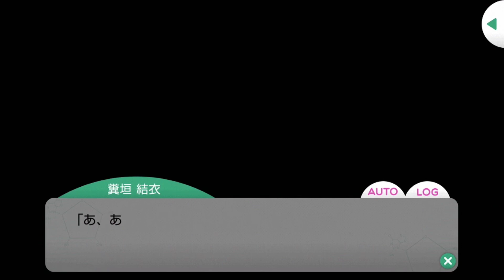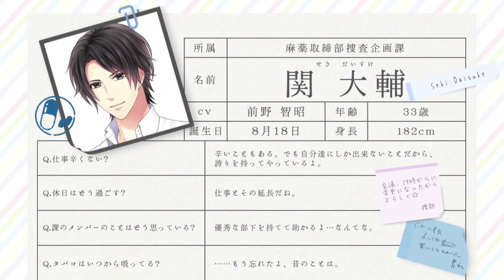【乙女ゲーム実況】珍しく機嫌悪い関さんに加勢する勇気がスゴイ！…で、誰なの？【スタンドマイヒーローズ -スタマイ-（無料スマホアプリ）】[マトリ:関大輔本編ストーリー] #008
【略歴】
2019年1月開始以来いろいろとありましたが、

祝！アニメ化☆
マトリ：青山樹（CV.杉田智和さん）
マトリ：由井孝太郎（CV.花江夏樹さん）
マトリ：関大輔（CV.前野智昭さん）
マトリ：夏目春（CV.梶裕貴さん）
マトリ：今大路峻（CV.浪川大輔さん）
マトリ：渡部悟（CV.鳥海浩輔さん）
元マトリ：成瀬明（CV.中島ヨシキさん）
警視庁：芝秀介（CV.中島ヨシキさん）
警視庁：朝霧司（CV.柿原徹也さん）
警視庁：菅野夏樹（CV.山谷祥生さん）
警視庁：荒木田蒼生（CV.高塚智人さん）
警視庁：服部耀（CV.江口拓也さん）
元警視庁：伊田正義（CV.津田健次郎さん）
Revel：桧山貴臣（CV.白井悠介さん）
Revel：大谷羽鳥（CV.内田雄馬さん）
Revel：神楽亜貴（CV.山下誠一郎さん）
Revel：槙慶太（CV.八代拓さん）
都築兄弟：都築誠（CV.武内駿輔さん）
都築兄弟：都築京介（CV.西山宏太朗さん）
九条家：新堂清志（CV.増田俊樹さん）
九条家：山崎カナメ（CV.山下大輝さん）
九条家：桐嶋宏弥（CV.中島ヨシキさん）
九条家：九条壮馬（CV.沢城千春さん）
九条家：宮瀬豪（CV.梅原裕一郎さん）
瀬尾研：可愛ひかる（CV.下野紘さん）
瀬尾研：宝生潔（CV.斉藤壮馬さん）
瀬尾研：日向志音（CV.KENNさん）
瀬尾研：早乙女郁人（CV.細谷佳正さん）
瀬尾研：瀬尾 鳴海（CV.子安武人さん）